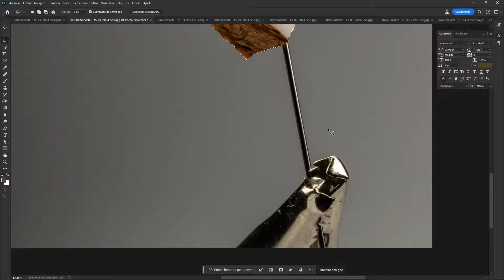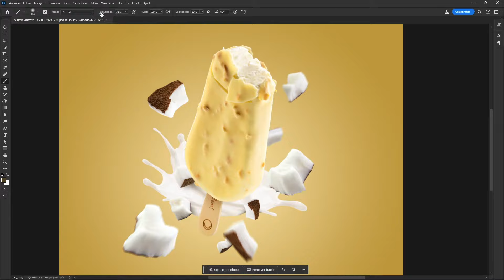Fotografia de Picolé Jundiá - SoutoMaior Fotografia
Um resumo de como foi produzida essa linda imagem do picolé Jundiá Chocolate Branco com Coco.